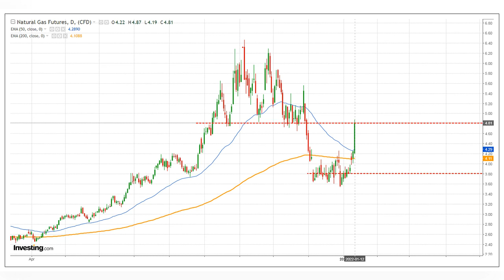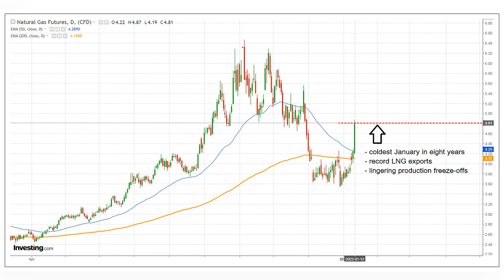Natural Gas Forecast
US LNG reached a record 13 Bcf ... prices may continue to test higher over the next 7-10 days